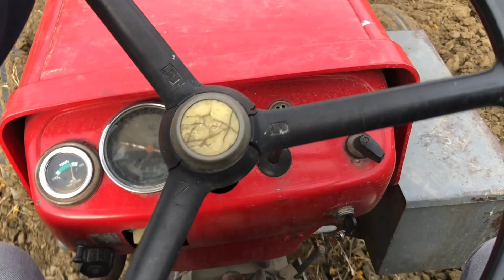Emektar İşbora ile Tarla Sürüyoruz! | İşbora SD4000A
İşbora SD4000A